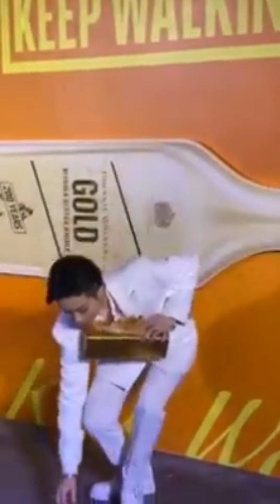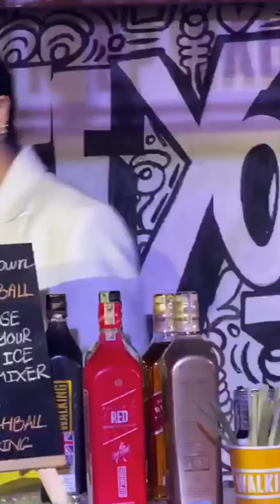[07.11.20] Gil Lê cùng Jun Phạm bảnh bao tại sự kiện kỷ niệm 200 năm Rượu Jonnie Walker